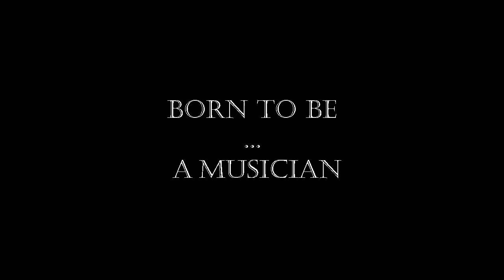Machinevo2014_BornToBeAMusician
Scene 1 and 2 of Group1's movie.